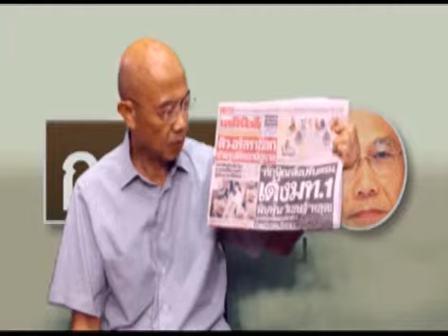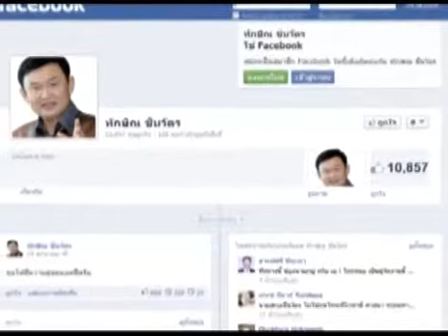ISNAP กาแฟดำ 041056